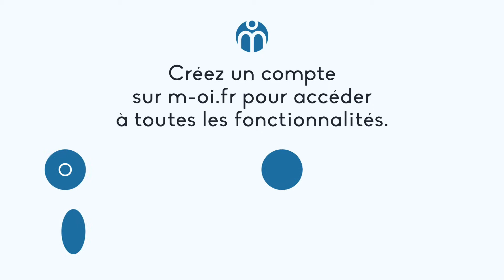1103-NFI À Vendre, dernier étage en duplex à Aix en provence